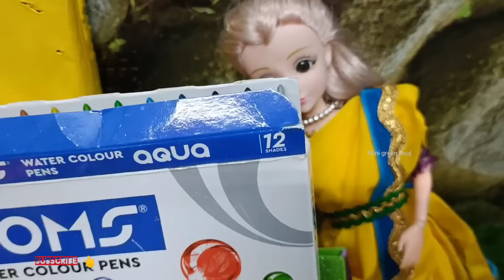மகிழ்ச்சியான நேரம் பகுதி 240 | kalai ordered new set | mini green food